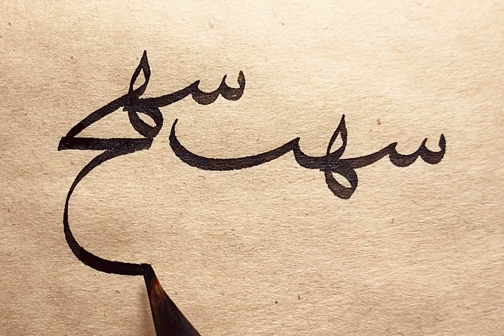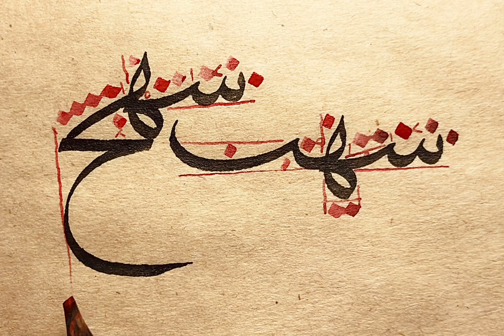Sülüs “سهب-سهج" meşki